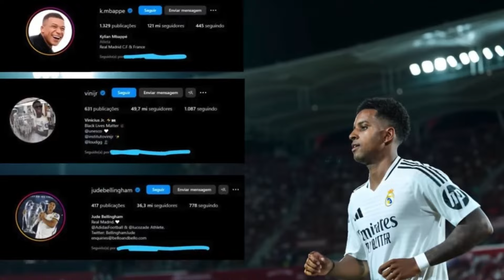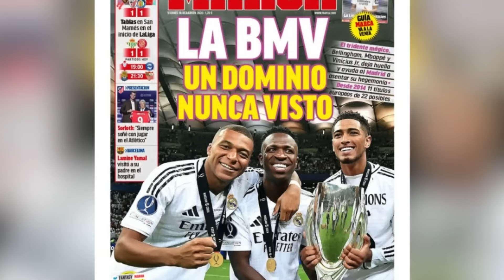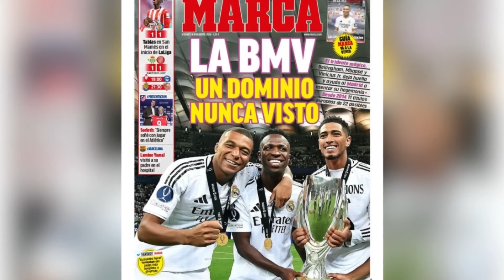🚨DURAS PALABRAS de Rodrygo. Polémica DECLARACIÓN Irrita al Real Madrid y Varios Diarios Comentan.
El Método Exacto que Utilicé para Facturar $3.340